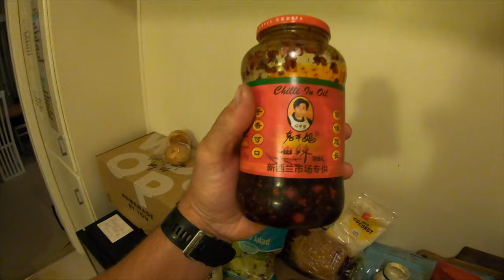Solo spearfishing Auckland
In this episode, I decided to head on an evening dive around Rangitoto island, searching for some good visibility and Snapper to fill the freezer. My first catch and cook as well.